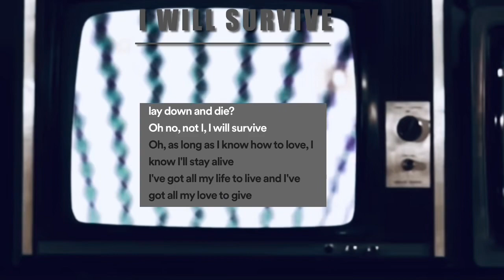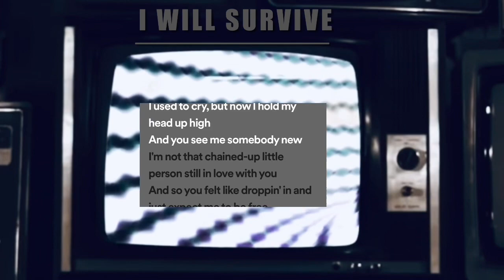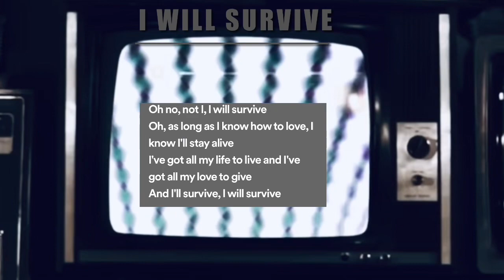I will survive - instrumental EDM singable with lyrics